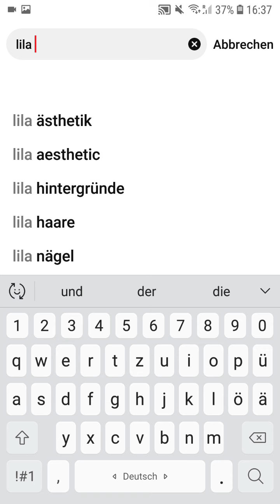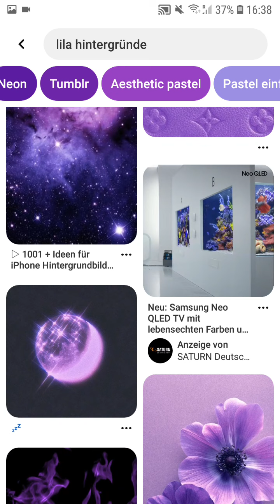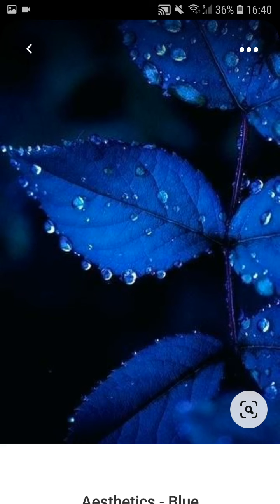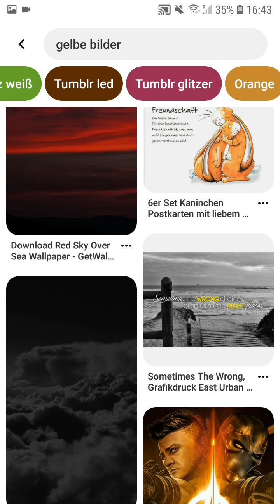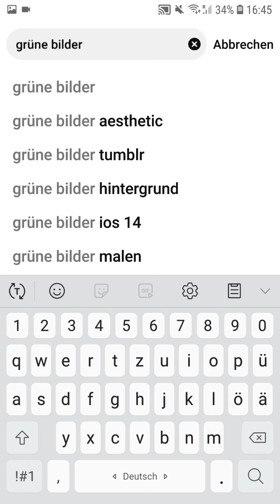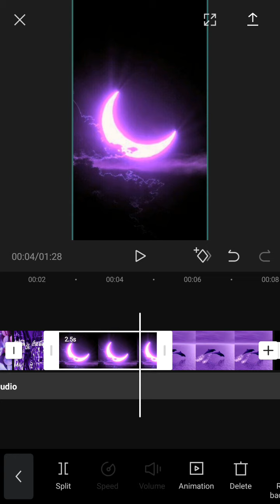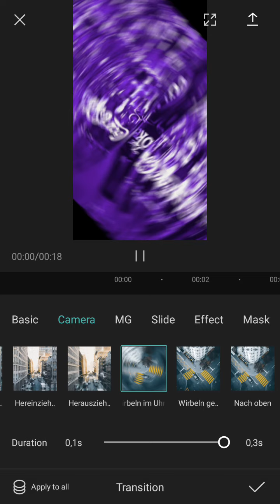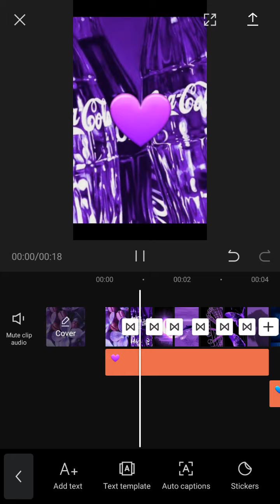makes tiktok Video toturiell